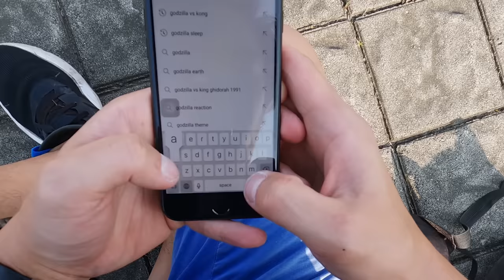Godzilla vs. Siren Head in real life 哥吉拉大戰警笛頭